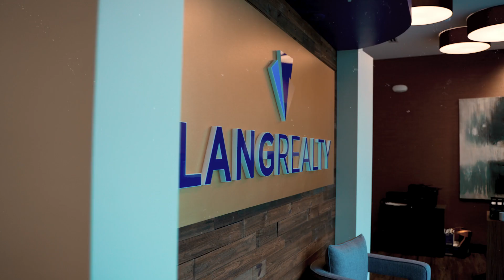Lang Realty: Your Trusted Partner in Real Estate | Experience Supportive & Reliable Service!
Welcome to Lang Realty, your go-to destination for all your real estate needs! Our mission is to provide you with unparalleled support and reliability throughout your property journey. Whether you're buying, selling, or investing, our dedicated team is here to guide you every step of the way. From offering helpful advice to nurturing your unique goals, Lang Realty is committed to empowering you with the knowledge and resources you need to make informed decisions. With our unwavering reliability and encouraging atmosphere, you can trust Lang Realty to be your steadfast partner in achieving your real estate dreams.

Ready to search for properties in South Florida?